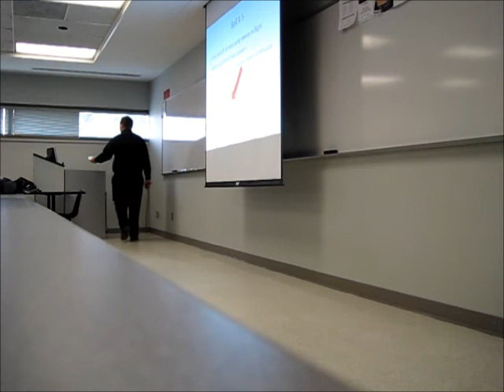Variable Sweep Wings part 1 of 2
A presentation on aspects pertaining to Variable Geometry Wings.  For my Advanced Aerodynamics class at UND.